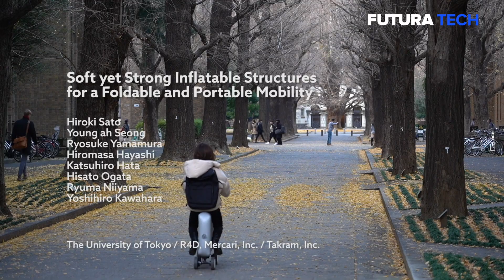Ce vélo électrique gonflable tient dans un sac à dos | Futura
Infos 👉
Qu’est-ce qui est plus compact et plus rapide à monter qu’un vélo pliable ? Un vélo gonflable qui pèse à peine 5 kilos roues et batterie comprise. Imaginé par l’université de Tokyo, il se range dans un sac à dos et se gonfle en 1 minute.

Crédit : Futura - Explorer le Monde / ACE

Qui sommes-nous ?